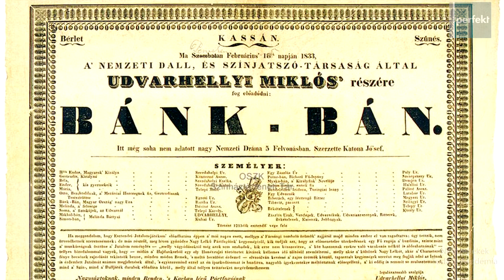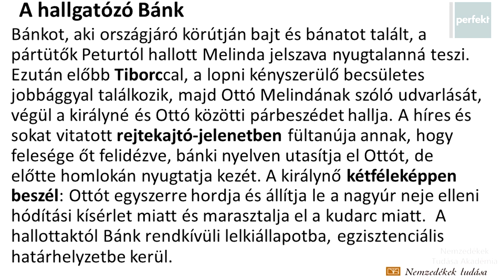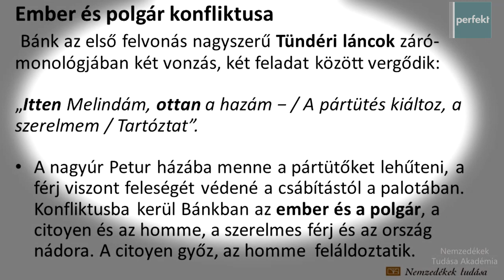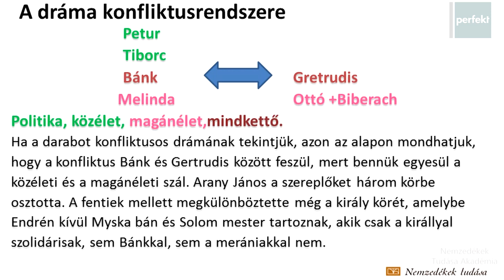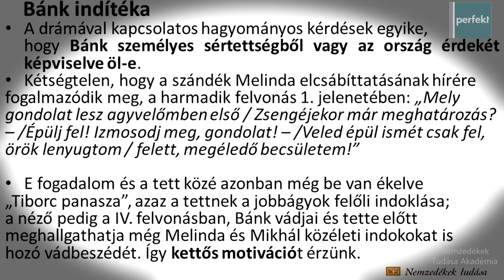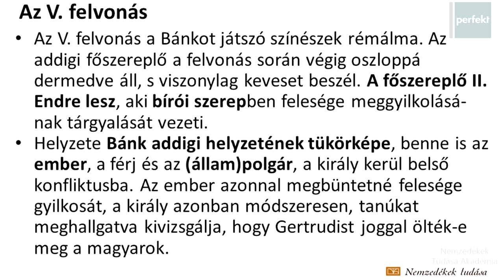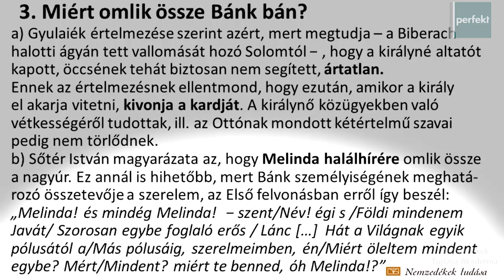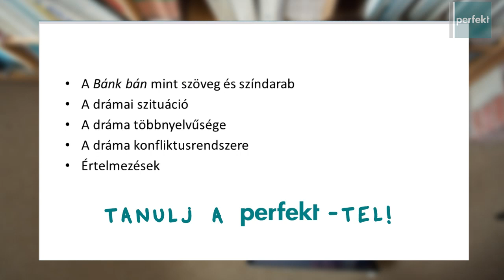Katona József: Bánk bán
Arató László Katona József megkerülhetetlen drámájáról.